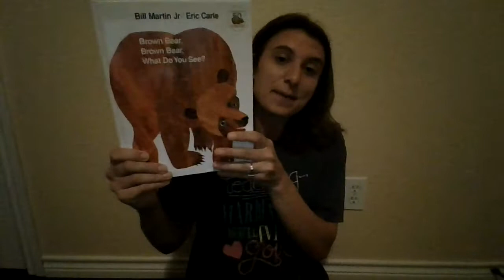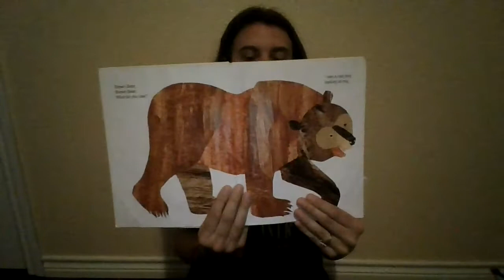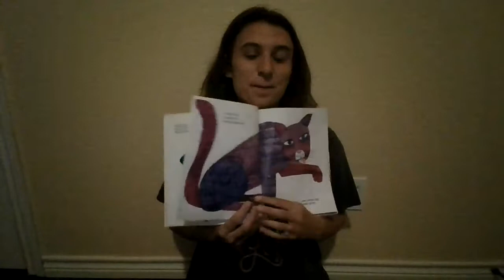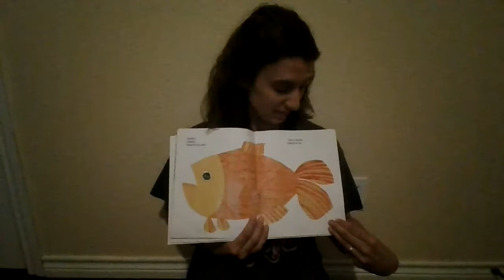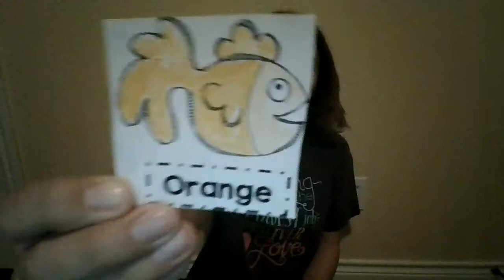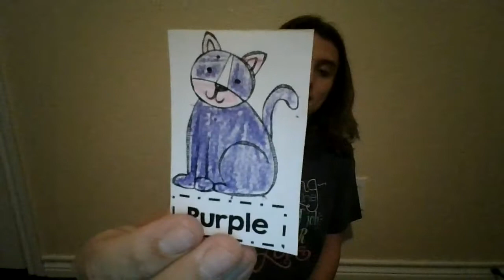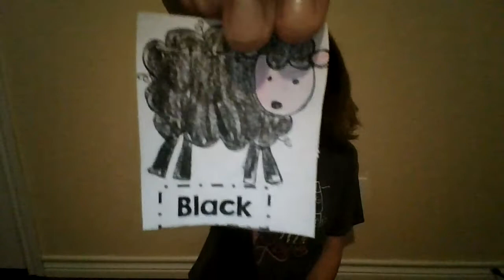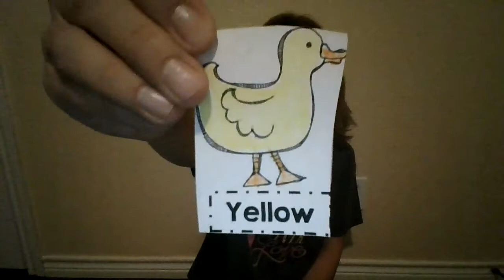Mulberry HS2 Brown Bear